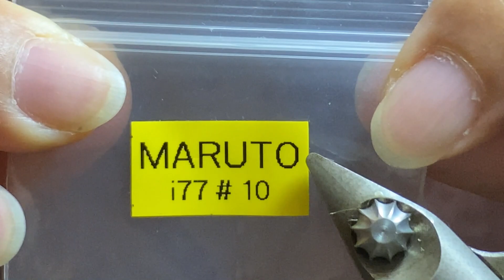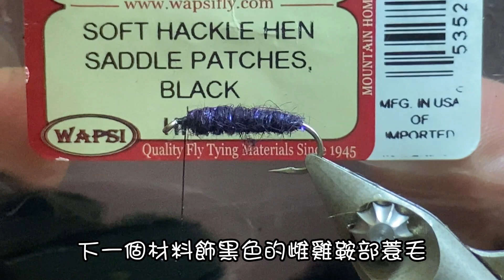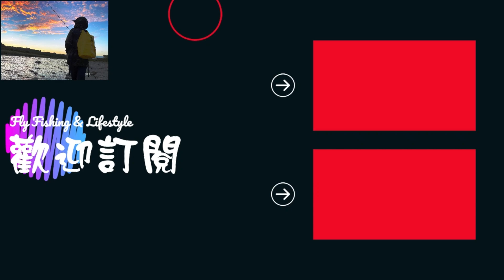釣魚生活家-毛鉤綁製系列 大型軟簑毛毛鉤 Fly Fishing&Lifestyle Over-sized soft hackle fly for mahseer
飛蠅釣、毛鉤釣、飛釣、飛繩釣、釣魚、Fly Fishing

在2022年的夏季的某次釣遊時，大軒碰到了一次非常難釣的情況，那次是颱風過後，水位雖然已退，但水量仍然偏大，而且水色微濁，大軒用了甲蟲毛鉤垂釣了一個小時左右，魚只有來咬(hit)一次，大軒當時是想不出甚麼好的方法，手上有的若蟲(Nymph)毛鉤又太小，捲仔(Mahseer)並不喜歡，在幾個毛鉤盒中翻翻找找，看到了幾支10號的軟蓑毛毛鉤，這幾支軟蓑毛毛鉤躺在大軒的毛鉤盒裡不曉得多久了，抱著姑且一試的心態，搭配上目印線組，隨意地把目印與鉤子往水裡拋去，沒想到捲仔居然很捧場，魚訊一直來，這個情況也讓大軒後來持續研究了更多使用軟蓑毛毛鉤釣捲仔的方法。

此次的綁製材料
鉤子: Maruto i77 10號
綁製線: Ultra 140 黑色
軀體: 黑色1.5mm毛線
飾體纖維: SLF Bug Dub
蓑毛: 雌雞鞍部蓑毛黑色
飾體纖維蠟: Wapsi

Fly Fishing&Lifestyle Over-sized soft hackle fly for mahseer

During a fishing trip in the summer of 2022, Caddis encountered a very difficult fishing situation. After the typhoon, although the water level had receded, the water volume was still large, and the water color was slightly turbid. Caddis used beetle in the beginning. After fishing with the beetle for about an hour, the fish only came to hit once. Caddis couldn't think of a good way at that time. The Nymph fly in my hand was too small, and Mahseer didn't like it. I rummaged through several fly boxes, and saw a few size 10 soft hackle flies. These soft hackle flies have been lying in Caddis' fly box for a long time. With the mentality of giving it a try, rig on a yarn indicator and cast the flies into the water at will. I didn't expect the mahseer to be very enthusiastic. The fishes kept coming to hit. This situation also made Caddis continue to study more soft hackle rigs.

The tying material
Hook: Maruto i77 size 10
Thread: Ultra 140 Black
Body: Black 1.5mm yarn
Dubbing: SLF Bug Dub
Hackle: Soft hackle hen saddle black
Dubbing Wax: Wapsi

フライフィッシング&ライフスタイル マーシーア用特大ソフトハックルフライ

2022 年の夏の釣り旅行中に、カディスは非常に困難な釣り状況に遭遇しました。台風の後、水位は引いたものの水量はまだ多く、水色はやや濁っていました。カディスは最初にカブトムシを使っていました。カブトムシで約1時間釣りをした後、魚は1回しかヒットしませんでした。その時、カディスは良い方法を思いつきませんでした。私の手にあるニンフフライは小さすぎて、マシールは気に入らなかった。いくつかのフライボックスをくまなく調べたところ、サイズ10のソフトハックルフライが数匹見られました。これらのソフト ハックル フライは、長い間カディスのフライ ボックスに眠っていました。試してみるという精神で、糸インジケーターを装備し、ハエを自由に水中にキャストします。マーシーアがこんなに熱心だとは思わなかった。魚が次々と襲ってきました。この状況により、Caddis はよりソフトなハックル リグの研究を続けました。

結び方の素材
フック：マルト i77 サイズ 10
スレッド: ウルトラ 140 ブラック
本体：黒の1.5mm糸
ダビン: SLF Bug Dub
ハックル：ソフトハックル ヘンサドル ブラック
ダビンワックス：ワプシ